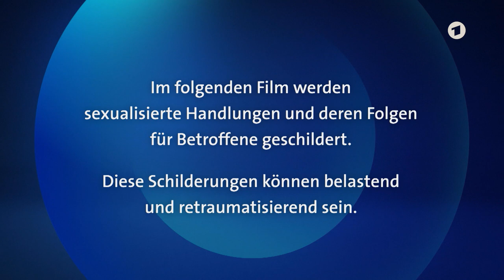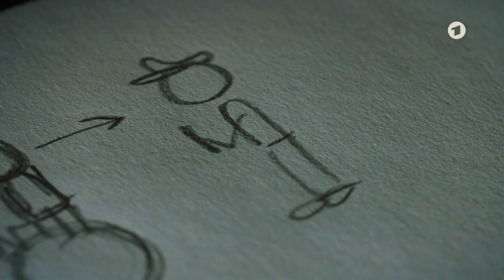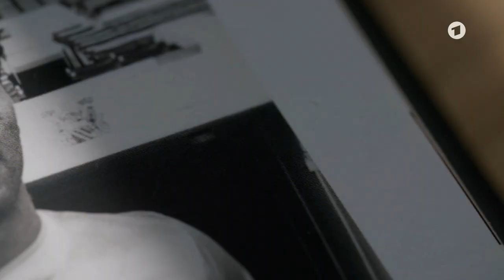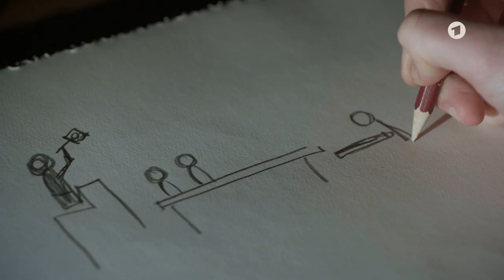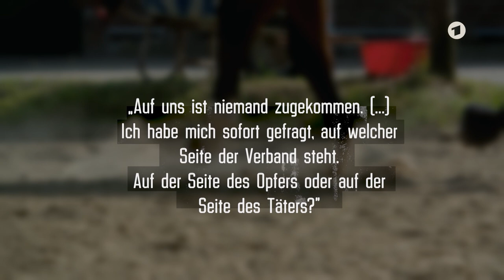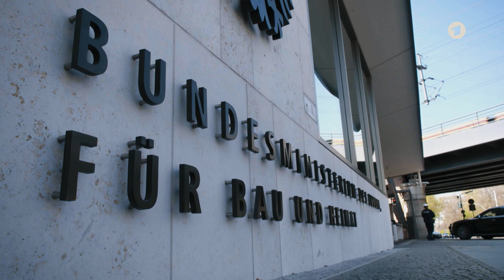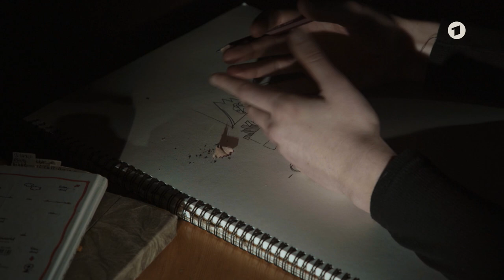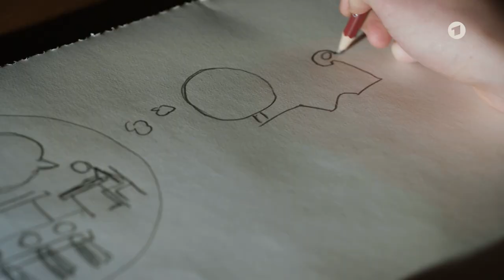Sexueller Missbrauch im Sport - Das große Tabu | Sportschau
Ein Film, der niemanden kalt lässt: "Das große Tabu" erzählt die Geschichten von Sportlerinnen und Sportlern, die von sexuellem Missbrauch betroffen sind, und geht der Frage nach: Warum spielt der Sport in der öffentlichen Debatte bei diesem Thema kaum eine Rolle - trotz erschreckender Zahlen aus Studien.